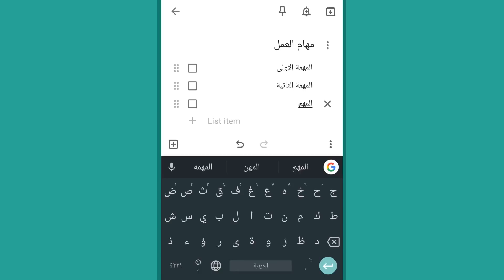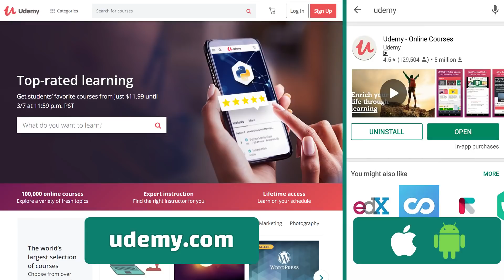تعريف بـ كورس التخطيط الفعال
احصل على الكورس بأفضل سعر متاح الآن